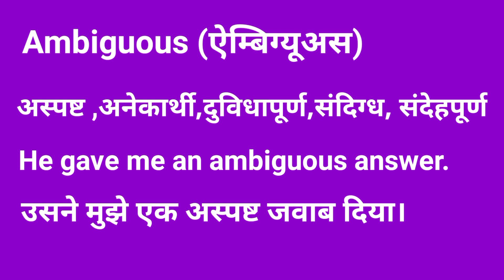Ambiguous meaning in Hindi/Ambiguous ko Hindi mein kya kahate hain#word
Ambiguous meaning in Hindi/Ambiguous ko Hindi mein kya kahate hain.